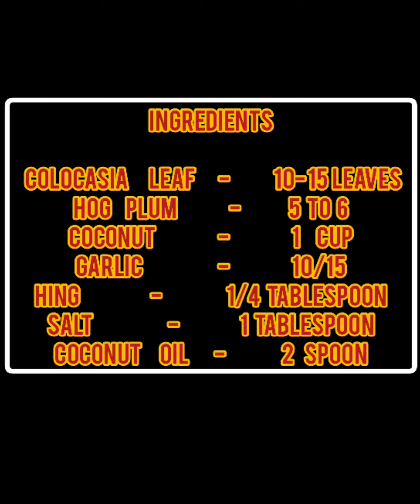Kesuvina ele chutney | RECIEPE 6